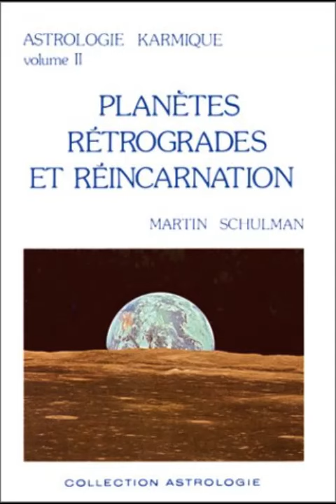Vénus rétrograde en Lion - Astrologie karmique version de Martin SCHULMAN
Merci pour votre écoute & partages & Likes & commentaires
Astrologie Karmique
➡️ 📜 Dans ce livre transcrit en grande partie ici par Lecielbleuastrologie, Martin Schulman traite le sujet des planètes rétrogrades  en profondeur d’après l’expérience qu’il en a fait pendant de longues années de recherches avec ses étudiants. Cela lui a permis d’aborder l’aspect karmique du destin. C’est une nouvelle compréhension très subtile mais néanmoins pénétrante que l’auteur nous propose.
☯Grâce à ce travail, nous comprendrons mieux qui nous sommes, d’où nous venons et vers où nous allons.
ॐღ ॐღ ॐღ ॐღ
➡️ 📜 Pour toute étude karmique  de vos planètes rétrogrades  :
ॐღ